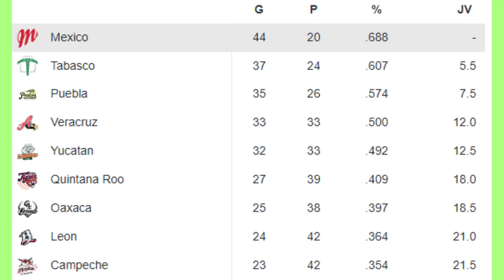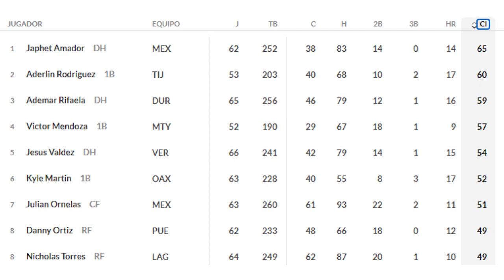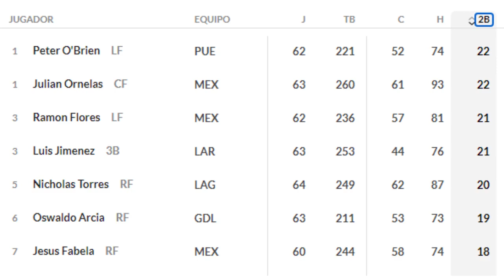lmb LIGA MEXICANA DE BEISBOL, RESULTADOS, POSICIONES y ESTADISTICAS 9 DE JULIO...2023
La Temporada 2023 de la Liga Mexicana de Béisbol es la edición número 98. Se mantiene en 18 el número de equipos así como las mismas sedes que la temporada anterior. La fecha de inicio de la campaña fue el jueves 20 de abril